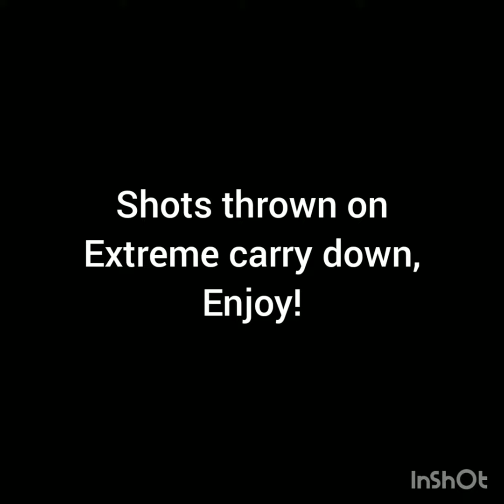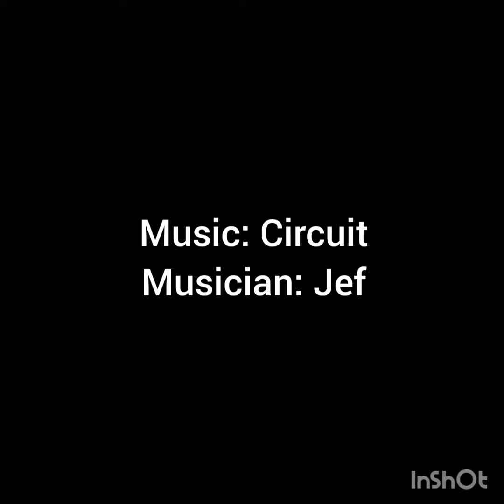Brunswick Phantom : 15 shots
Here is a short video of the new brunswick phantom on a typical house shot after many games on open play. Therefore lots of carry down, enjoy!